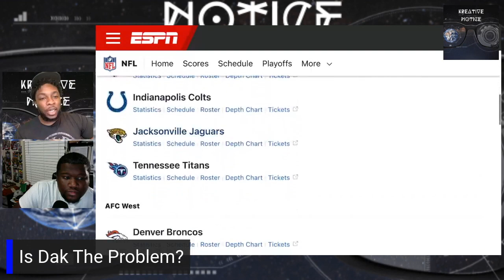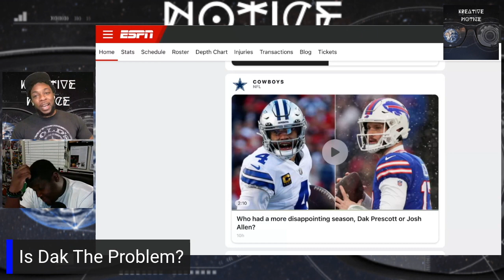Kreative NoTice | Can Dak Lead The Cowboys?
This is a sportscast where we engage and debate hot topics. We also  cover sports politics, major news and all other headlines.

Our goal is to be the leader and trending topic of all sportscasts to come!